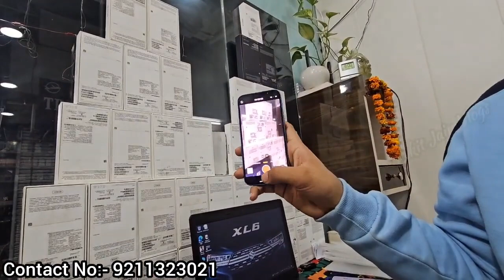Cheapest iPhone Market in Delhi | Second Hand Mobile | iPhone Sale | iPhone 13, iPhone 14, iPhone 12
sector-7 rohini
delhi 110085

I'm on Instagram as @goyals_telecom. Install the app to follow my photos and videos.

wholesalemobilemarket cashurphonetilaknagar explorepage cheapestphonesindelhi usedphonesincheapprice brandnewMobileOpenBox deepvlogsofficial secondhandmobilemarketindelhi iphoneincheapprice ipadincheapprice phonemarket cheapiphone iphoneinwholesaleprice cashondeliveryiphone mobile wholesale market,mobile wholesale market in delhi, mobile wholesale market